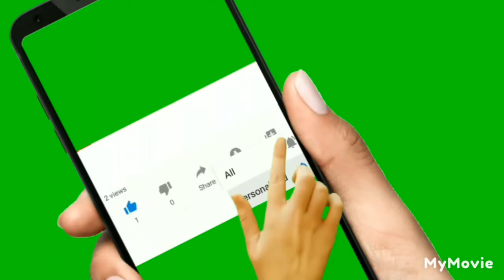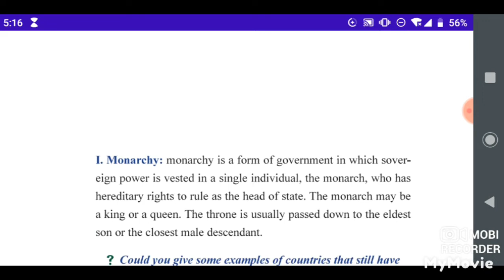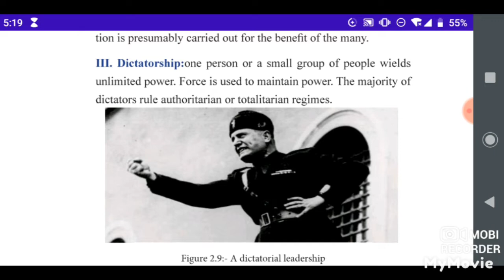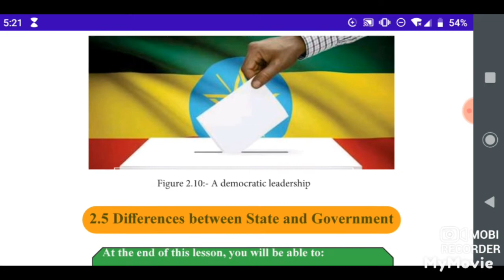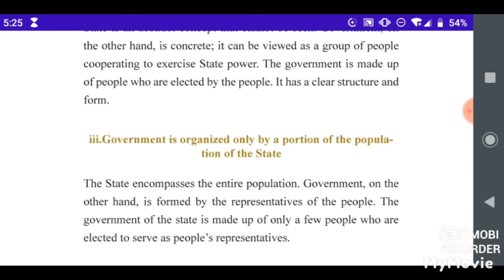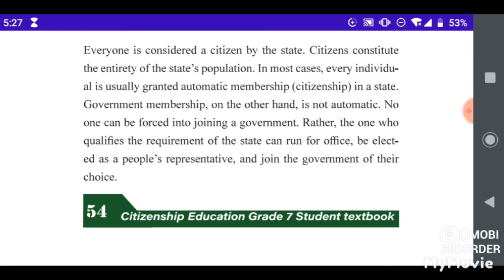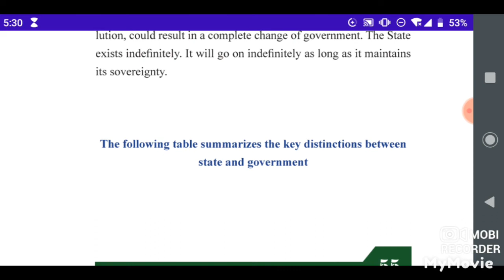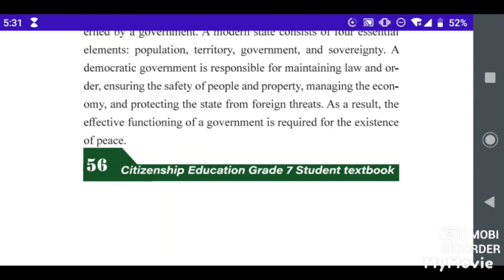Citizenship grade 7 unit 2 part 3 in Amharic /የcitizenship ትምሀርት በአማርኛ ምዕራፍ ሁለት ክፍል ሶስት